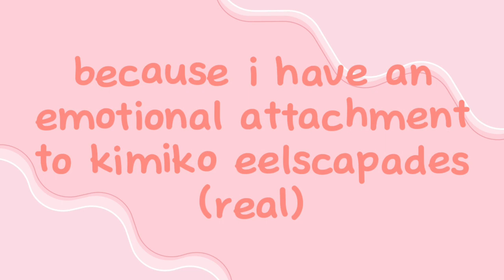HUNGRY -- MEME || igyaeaes/eelscapades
nightmares can come true if dreams can too. you just have to wish hard enough.

Song - Down, B, Up, B

Apps Used - Flipaclip, Capcut